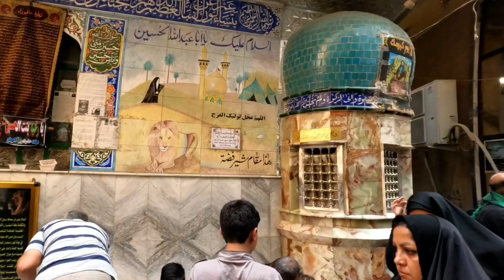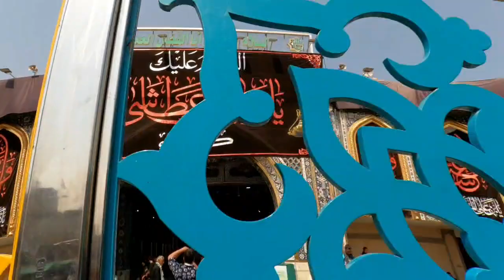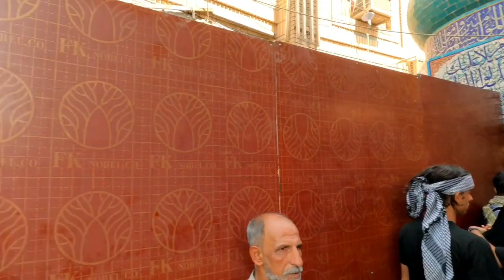Karbala Mehla Bin Al Harmeen کربلای معلا